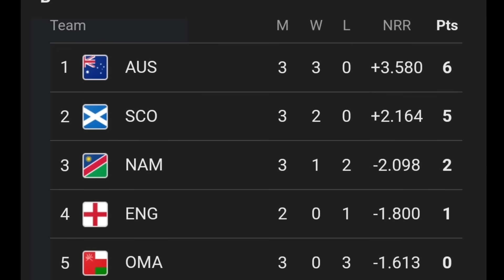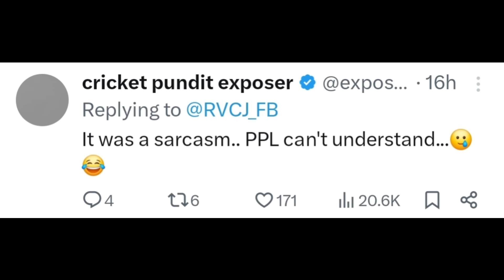Australia to LOSE Deliberately to KNOCK OUT England?! 😱| Josh Hazlewood T20 World Cup 2024 Cricket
Australia to LOSE Deliberately to KNOCK OUT England?! 😱 Josh Hazlewood T20 World Cup 2024 Cricket News.